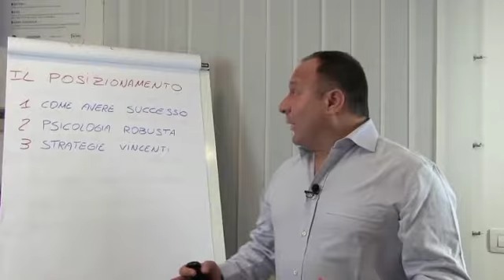Abstract VIDEO Il Posizionamento del Personal Brand